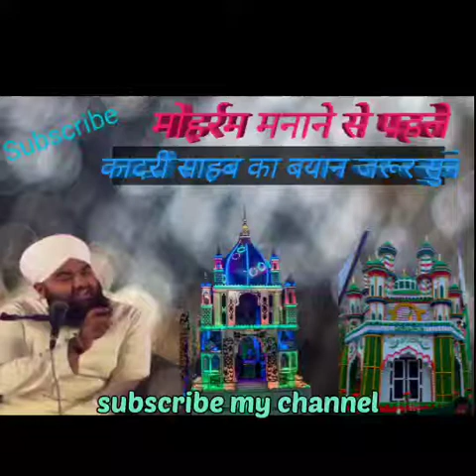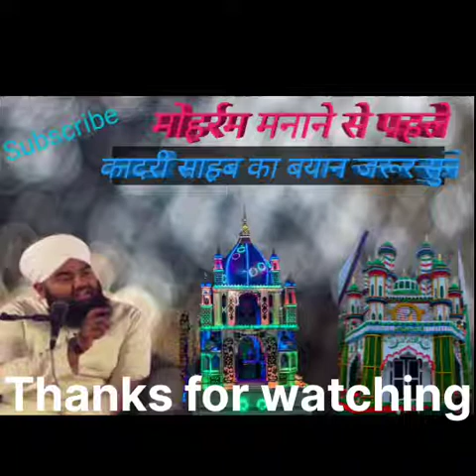Moharram manaane se pahle qadri sahab ka byan jarur sune